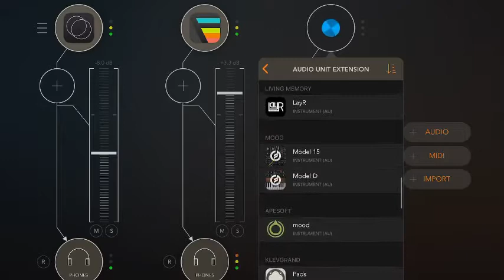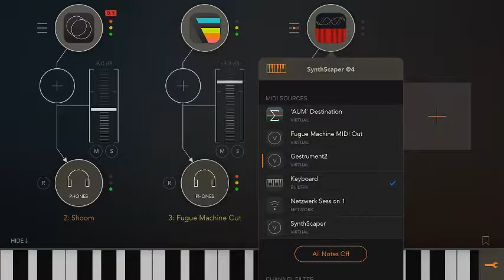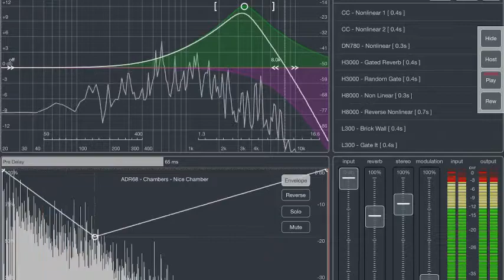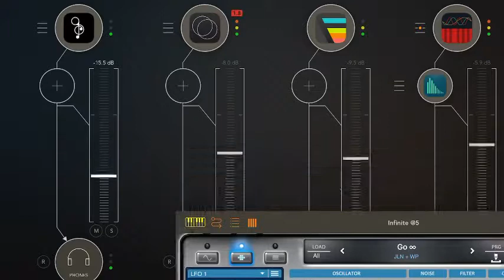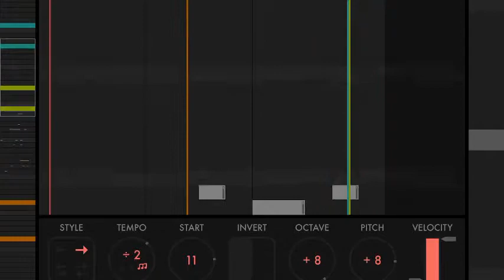190904-2 by Stefan Beat Gisler